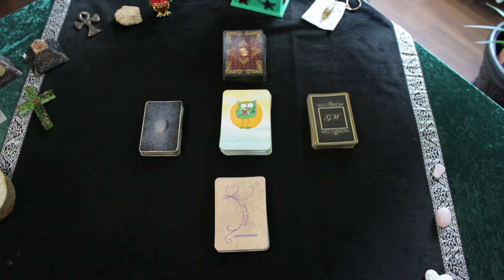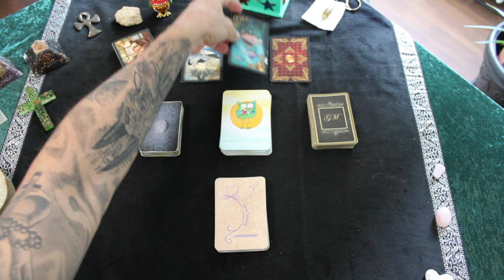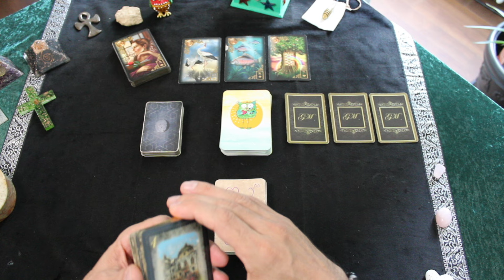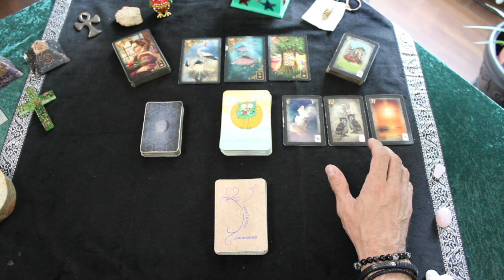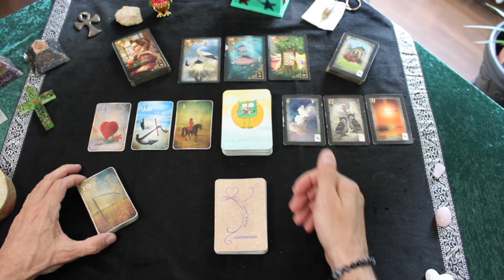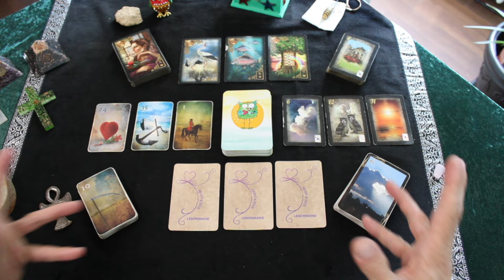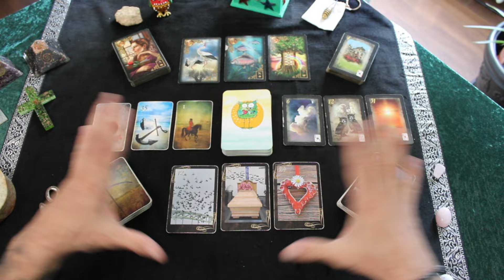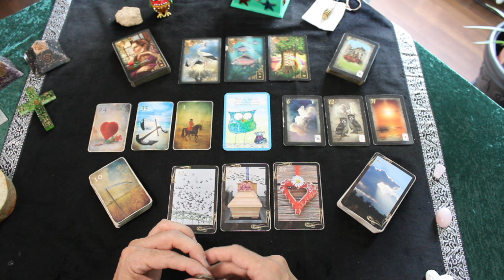WIR GEHEN STEIL AM MITTWOCH 😂 Da sind die GUTEN ENERGIEN!